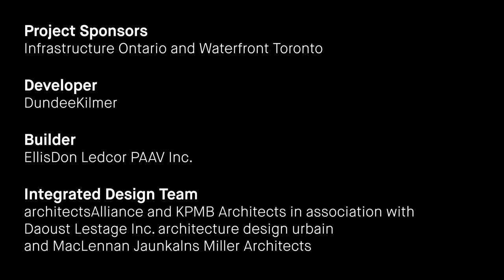Canary District Time Lapse Video